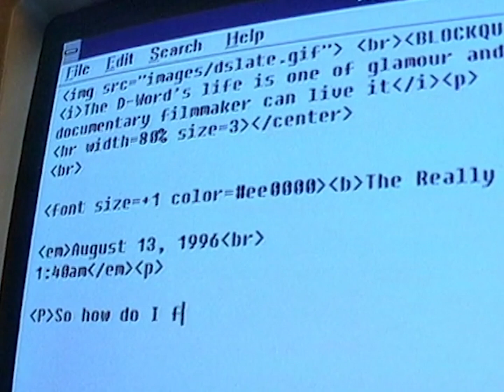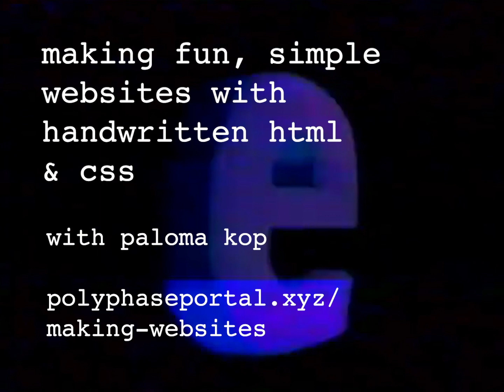Bumper for Workshop: Making Fun, Simple Websites with HTML & CSS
A promo bumper for my upcoming workshop series.